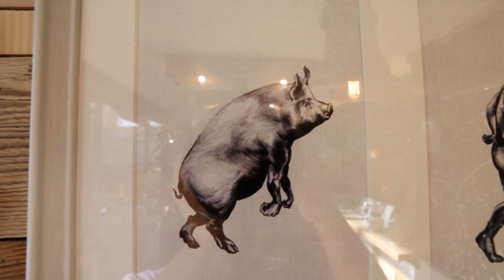Bíró Lajos és a Buja Disznók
Bíró Lajos a Belvárosi Piacon mutatta meg, miért őrülnek most meg az emberek, és mire kell odafigyelni egy olyan egyszerű ételnél, mint a rántott hús. Mármint a jó rántott húsnál.